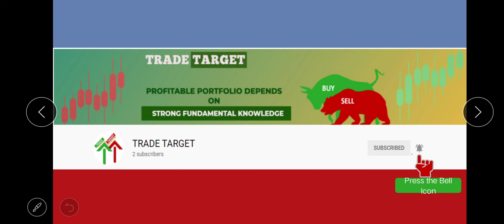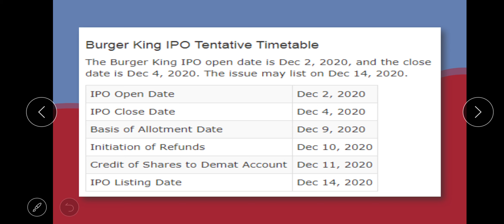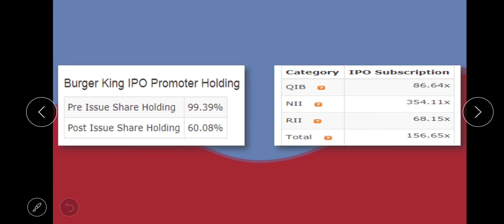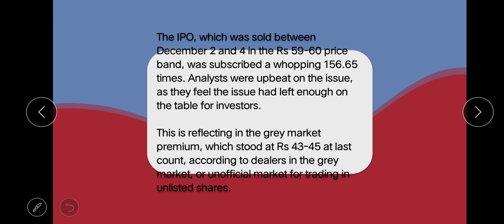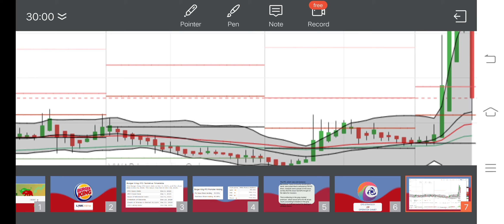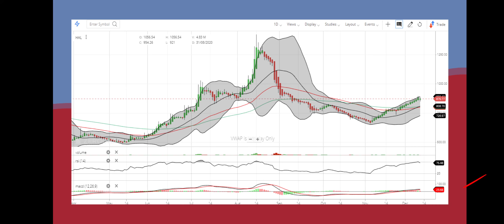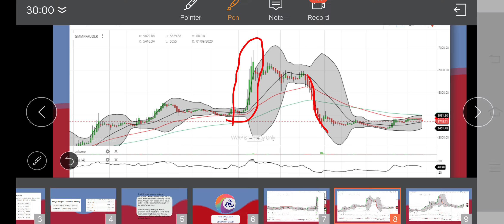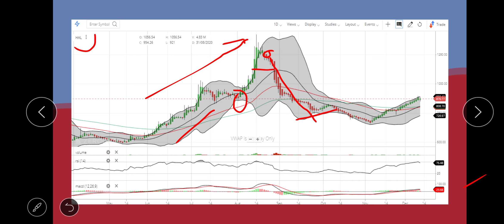#4 Burger King का Allotment मिला kya ? | IRCTC मे ऑपरेटर का गेम समझो | Stock market for beginners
Burger King का Allotment मिला kya ? | IRCTC मे ऑपरेटर  का गेम समझो | Stock market for beginners

1. nifty view
2. nifty option chain analysis
3. nifty view tomorrow
4. long term investment in stock market
5. tradetarget, trade target
6. Finnifty
7. corona vaccine
8. covid vaccine
9. share market crash
10. Swing trading
14. stocks to buy for short term
15. swing trading strategies
16. option trading strategies
17. intraday trading strategies
18. best stocks to buy tomorrow
20. where to open dmat account
21. free intraday trading training
22. free option trading training
23. stock market classes
24. free stock market classes
26. stock market news
27. business news today
28. stock market news today
29. stock market learning videos
30. why market crashed today
31. penny stocks
32. multibagger stocks
33. multibagger penny stocks
34. penny stocks list
36. debt free penny stocks
37. penny stocks with strong fundamentals
38. how to invest in penny stocks for beginners
39. top stocks 2021
40. latest share market news
41. latest share market tips
42. latest share market tips in hindi
44. latest stock market news
45. stock market in hindi
47. swing trading strategies
48. intraday trading tips
49. share market portfolio
50. stock market classes
51.Business news
52. latest share recommendations
53. nifty weekly view
54. latest stock picks
55. moneycontrol news
56. stock market today
57. stock market india
58. stock market basics
59. stock trading
60. share tips
62. share market basics for beginners
63. share trading for beginners
64. share market me paise kaise lagaye
65. how to make money in stock market
66. how to invest in stock market
67. how to earn money
68. ipo kya hai
69. ipo kaise kharide
70. ipo news
71. latest ipo news
72. upcoming ipo
73. sebi guidelines
74. sebi notice
75. sebi circular
76. fomo
77.  ema strategy
78. best stock market youtube channel for beginners
79. best intraday trading youtube channel
80.  best share market youtube channel for beginners
81. best mutual funds investing youtube channel for beginners
82. best youtube channel for wealth management for beginners
83. best youtube channel on long term investment
84. India's no one youtube channel on personal finance
85. top youtube channel on stock market
96. dmat account kaise khole
97. dmat account in hindi
98.Equity share market
99. Impact on equity share market
100. Equity share falling
101. Returns in equity share
102. Equity share of the day | stock of the day
103. Equity share market rally
104. Share market
105. FII Buying in equity share market
106. Equity share in india
107. equity share market outlook
108. fii buying in equity share market
109. nifty tomorrow prediction
110. market tomorrow analysis
111. market tomorrow
112. equity share market
113. share market tomorrow
114. equity
115. share
116. share market rise
117. Equity share market resistance and support level
118. nifty prediction of tomorrow
119. Best share of the day
120. Equity share market in range
121. equity share market tomorrow
122. market rise after expiry
123. share market rise
124. best share today
125. nifty rising
126. equity market rising
127. equity market rise
128. share market increase
129. reliance latest news
130. share market rise
131. share market trend